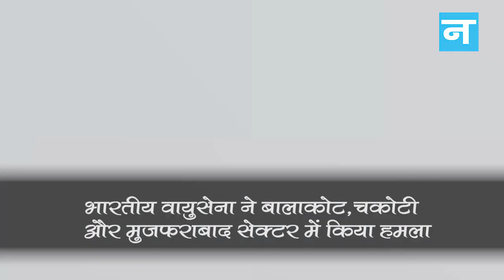पाकिस्तान की सीमा में घुसकर भारतीय वायुसेना ने ऐसे बरसाए बम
वायुसेना ने बालाकोट और मुजफराबाद सेक्टर में आतंकी कैंप पर बम बरसाए। इस हमले में 300 से ज्यादा आतंकियों के मारे जाने की भी खबर है। हमले में कई आतंकी ठिकाने पूरी तरह से तबाह हो गए हैं।